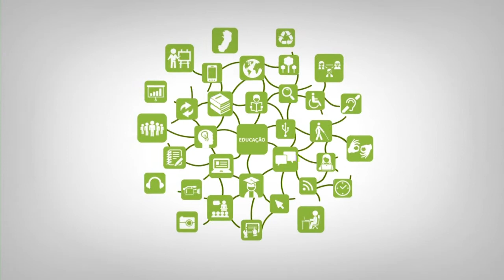Apresentação - Inclusão e Diversidade Cultural na EPT